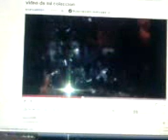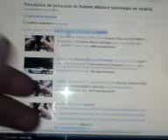Transformers revenge of the fallen thrus (en español) lo mejor